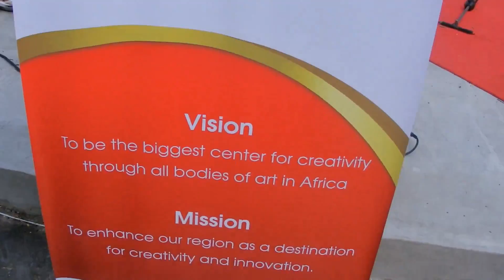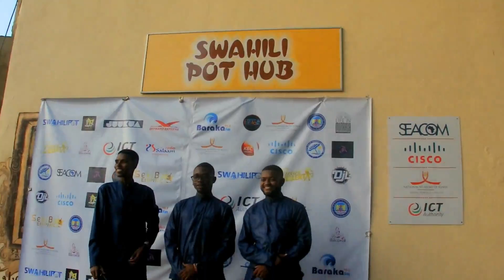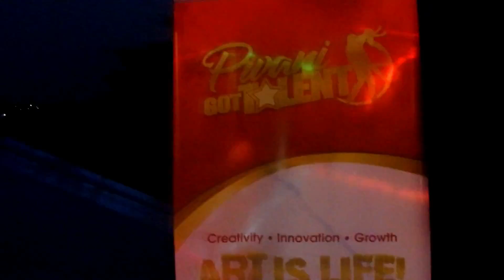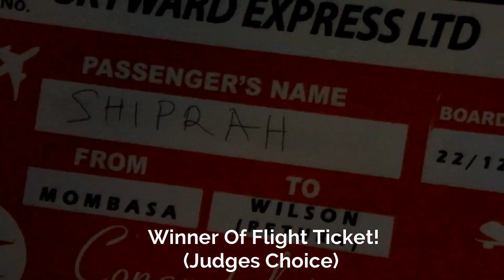Pwani's Got Talent 2k17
This was a night full of talent and amazing people.
LIKE video, SHARE if you enjoyed and SUSBCRIBE.
Eastmond Out.